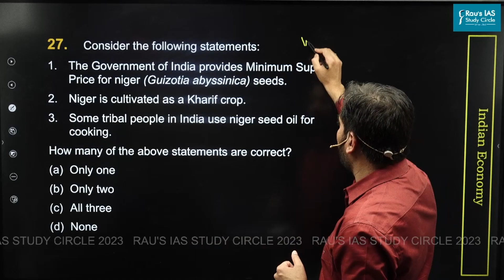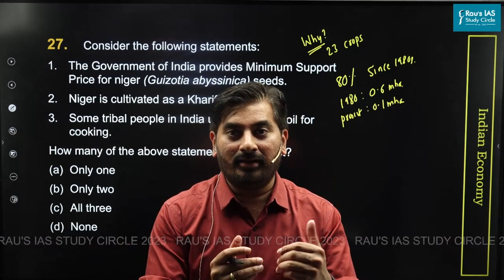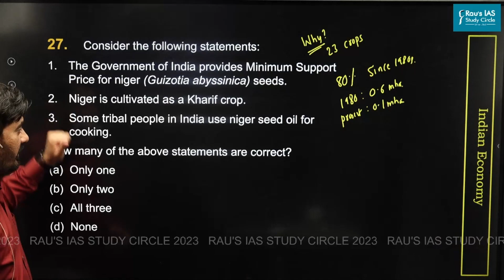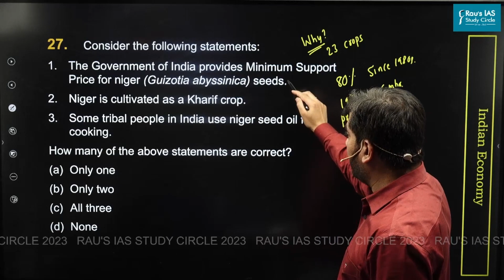UPSC CSE Prelims 2023 | GS Paper 1 | Question - 27 | Set - A | Answer & Explanation | Rau's IAS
🎯Question 27 : Consider the following statements:
1.  The Government of India provides Minimum Support Price for niger (Guizotia abyssinica) seeds.
2.  Niger is cultivated as a Kharif crop.
3.   Some tribal people in India use niger seed oil for cooking.
How many of the above statements are correct?
(d)  None
The Government declares MSP for 23 crops, including oilseeds such as Nigerseed. Hence, statement 1 is correct.
Niger seed is cultivated as a Kharif crop. Hence, Statement 2 is correct.
The tribal population use Niger seed oil for cooking. Hence, Statement 3 is correct.
🎯Connect with Rau’s IAS Study Circle